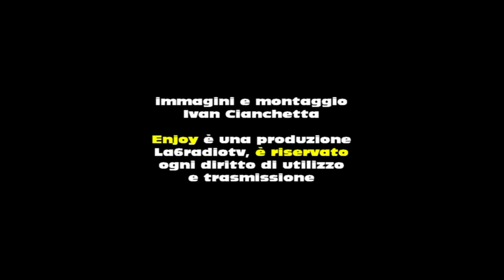Processione Venerdi Santo Sulmona (2014)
18 Aprile 2014 - La tradizionale processione di Sulmona lungo le vie del centro, i canti del coro, il discorso del Vescovo, il rientro nella chiesa della SS: Trinità. Una produzione La6radiotv, Sulmona (AQ).